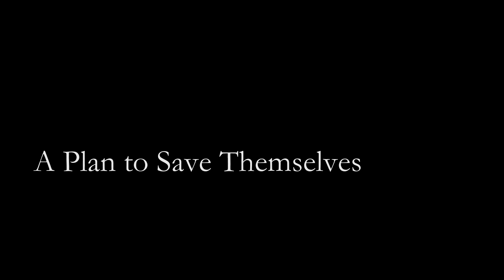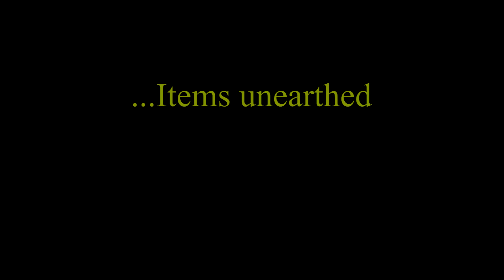Yu-Gi-Oh! Trailer- Fight the Darkness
Inspired by BeastGirl7 and Freakoffire Lord of the Ring's Trailers. Both did some excellent work.  Add a little epic music and ta-da a project is born.

Audio: Fight the Darkness by Two Steps from Hell